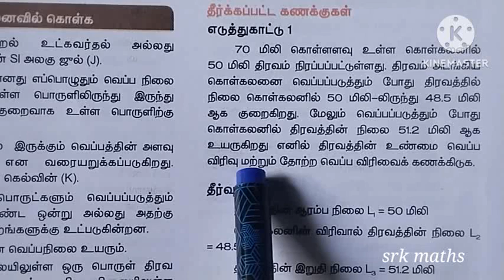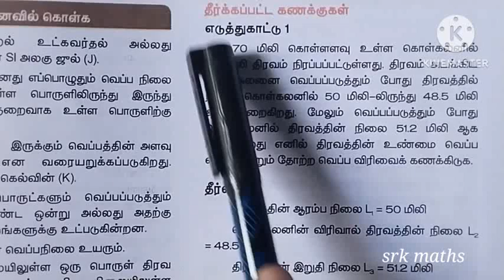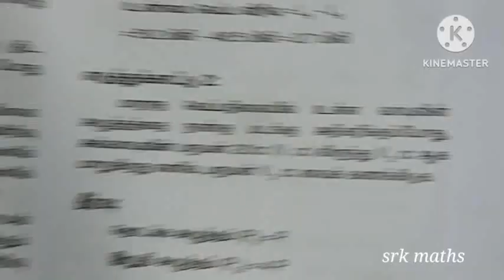10th அறிவியல்|3.வெப்ப இயற்பியல்|பாடம் 3|தீர்க்கப்பட்ட கணக்குகள் 1&2|10th science|solved problem 1&2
10th அறிவியல்|3.வெப்ப இயற்பியல்|பாடம் 3|தீர்க்கப்பட்ட கணக்குகள் 1&2|10th science|solved problem 1&2